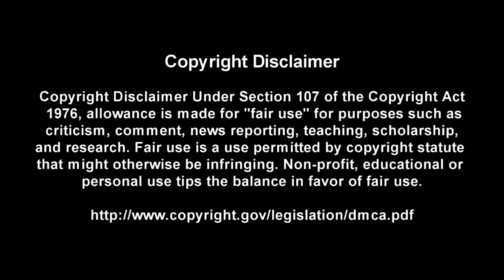The Lemon Song - Led Zeppelin - Guitar + Bass TABS Lesson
This is a practice tool I put together With the help of Songsterr to help My fellow DadRockers  learn the main guitar parts for The Lemon Song by Led Zeppelin

Intro: (0:00)
Video: (0:37)